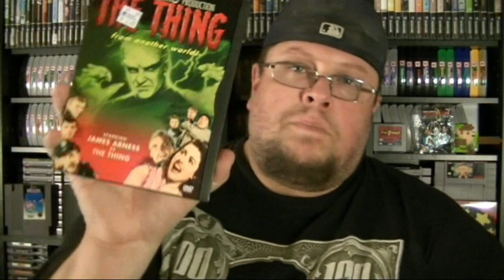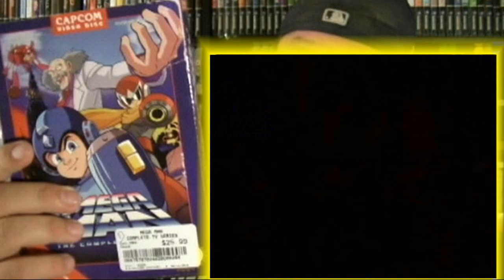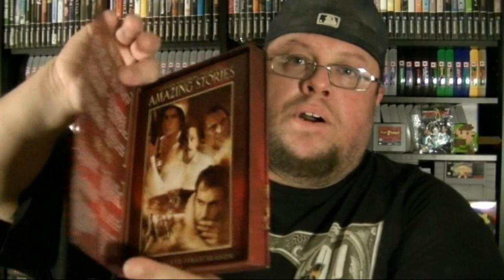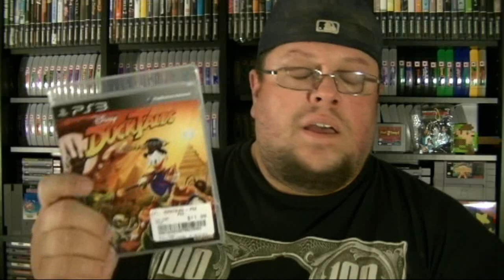FGS EP 81 PICKUPS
Ebay Account